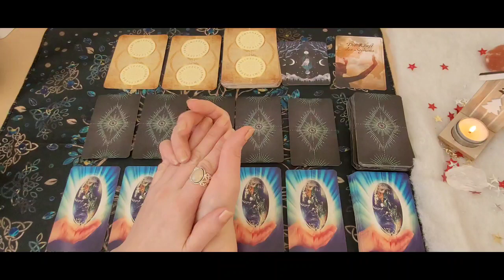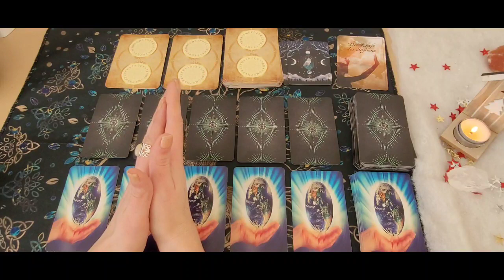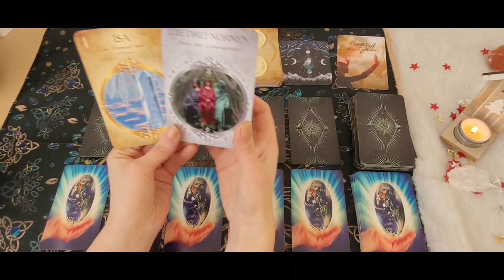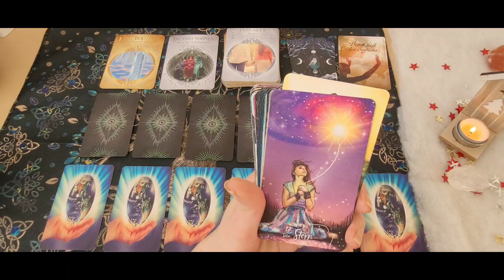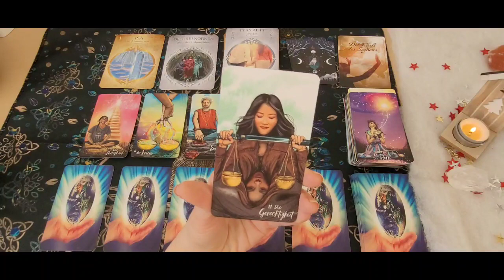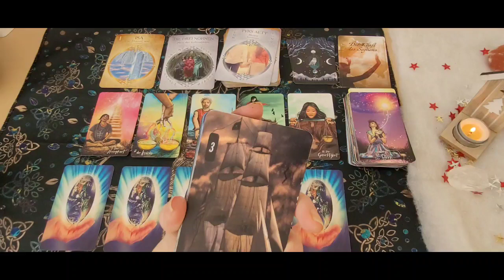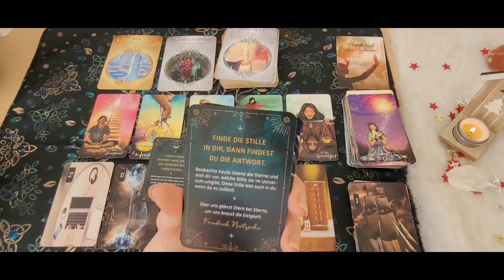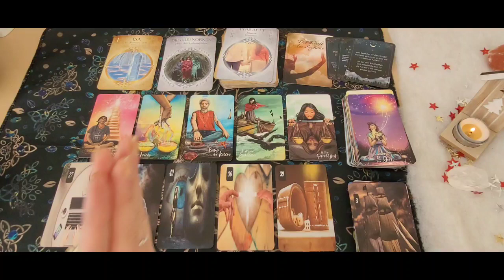❤️‍🔥Tagesorakel vom 03.01.23❤️‍🔥Eine Situation findet Frieden und Harmonie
Heute geht es mal darum in der Stille zu sein und dir zu überlegen was du im Leben noch brauchst oder nicht.Es geht um Klarheit und Wunscherfüllung, dur könnte heute eine Idee oder Erleuchtung kommen wie du einer anderen Person die Hand reichen kannst und etwas ins Gleichgewicht bringst .Vielleicht begegnet du einem gefühlvollen Menschen mit sehr viel Liebe und Gefühl oder du bist selbst diese Person die ihre Gefühle im Einklang hat.Lange Zeit hast du dich treiben lassen wegen einer Enttäuschung aber jetzt kommt diese in die Gerechtigkeit und wieder in den Frieden und die Harmonie.Heute könnte auch eine Kommunikation mit jemandem aus der Vergangenheit auf dich zukommen wo man ehrlich miteinander redet bzw.schreibt.Da war etwas belastenden zwischen dir und der Person aber sie Würfel sind gefallen das heute in den Einklang zu bringen. 🍀❤️‍🔥

Ich wünsche euch einen schönen Dienstag 🌞🍀🙏

Verwendete Kartendecks:❤️‍🔥❤️‍🔥❤️‍🔥Persönliche Kartenlegungen & Wegbegleitung mit Unterstützung

Kartenlegungen

⭐️⭐️Schreibe mich bitte vorher an über meine Email Adresse oder über WhatsApp.

Das Licht und Schatten Tarot von Chris-Anne .
Das Lenormand der neuen Zeit von mir Cindy Drehmann.
Das magische Rauhnachtsorakel.
Die Geheimnisvollen Rauhnächte.